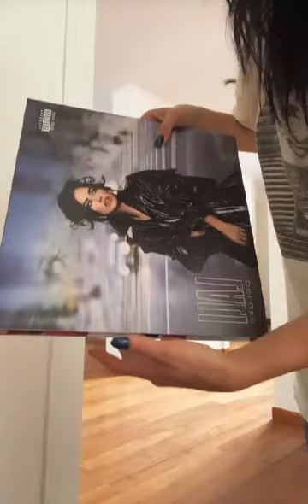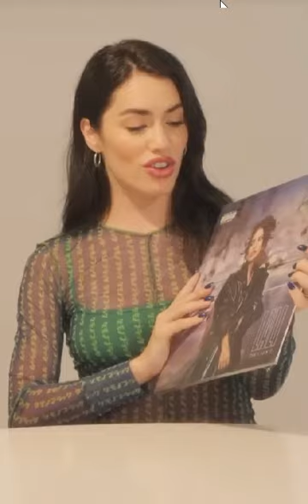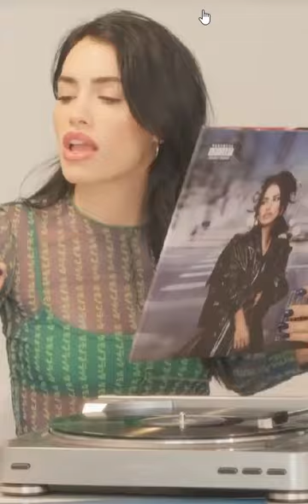Tik Tok Lali Esposito parte 5